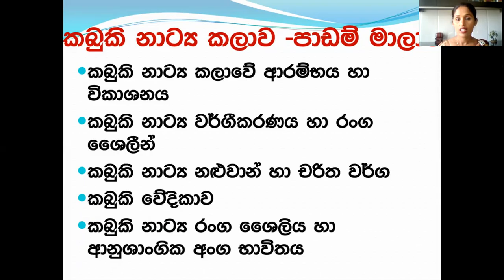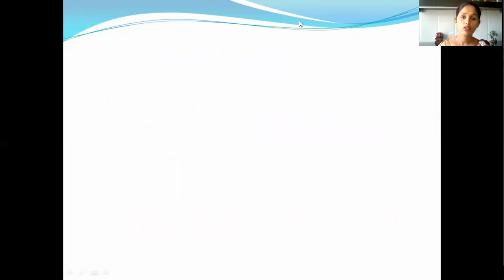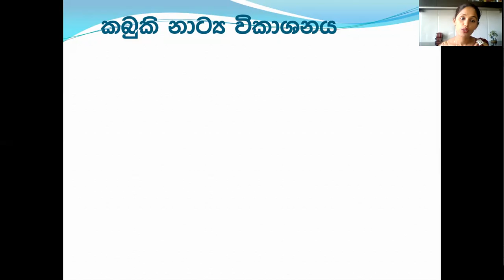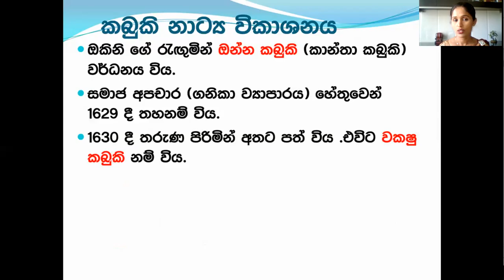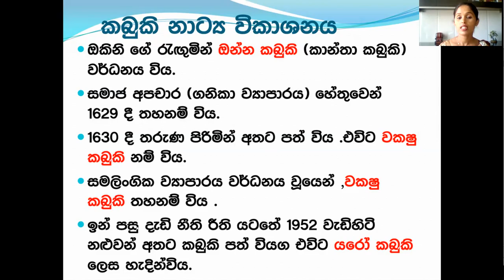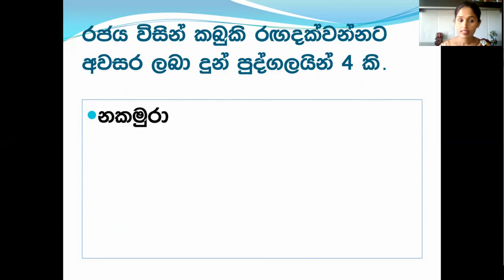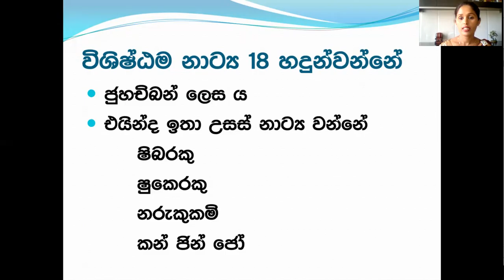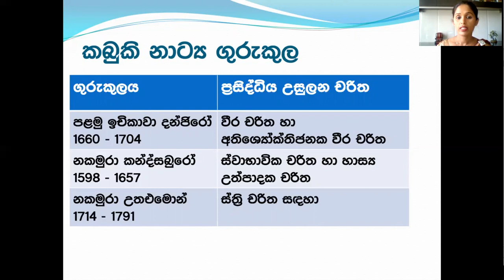Kabuki Drama - Drama & Theater lesson # 5 part 1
This lesson will be focusing on Kabuki Drama. Which will help A/L , National College of Education and University student.